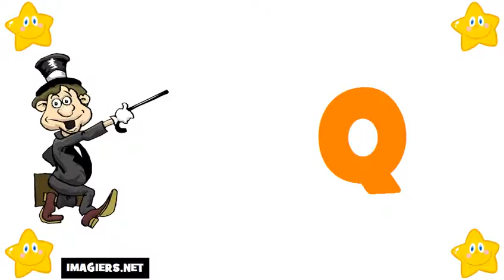เรียนรู้ภาษาฝรั่งเศส # ตัวอักษร